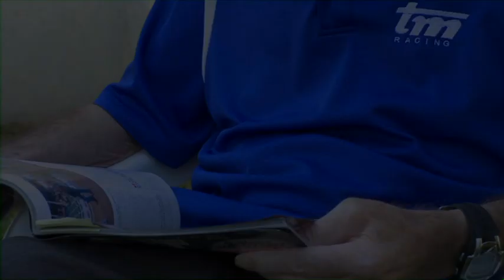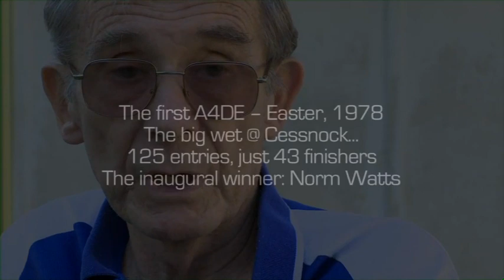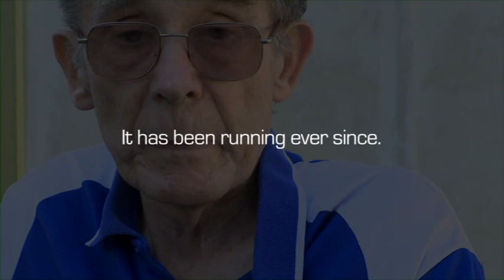John Hall: Founding Father of the A4DE